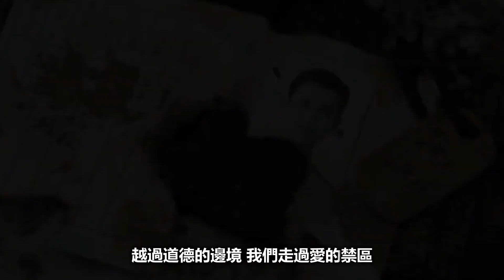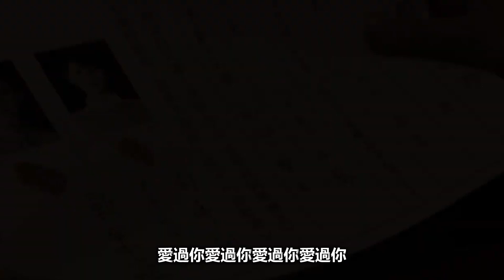廣島之戀 張洪量 莫文蔚 | 動態歌詞 Lyrics | MV畫面【一把青】電視劇 | 吳慷仁 連俞涵 刻骨銘心卻短暫的愛情